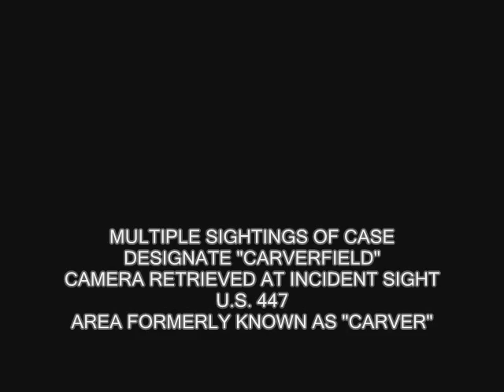carverfield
to tell you the truth this is how bad the real movie actually is.no lie.